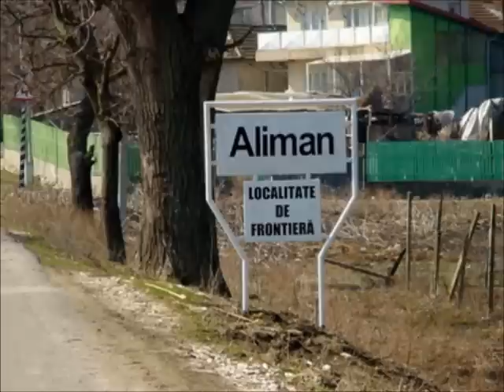Dan Spataru Regele Aplauzelor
Un film realizat la Biblioteca Municipala Medgidia Filiala Nord în cadrul cursului Povestiri digitale - "DigiTales" prin programul Biblionet. Muzica de pe fundalul filmului este un negativ al melodiei California by Rihanna.